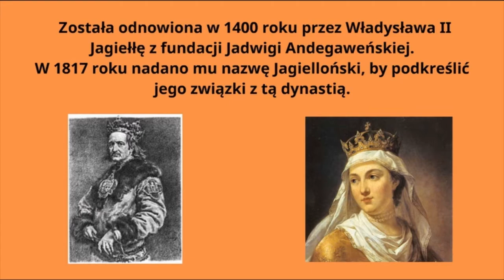PN 5 MAZ 19 OK INT ufundowanie Akademii Krakowskiej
ufundowanie Akademii Krakowskiej